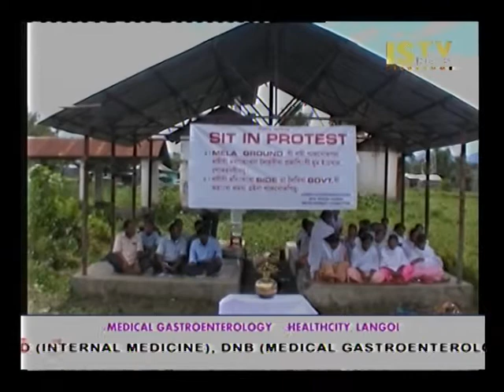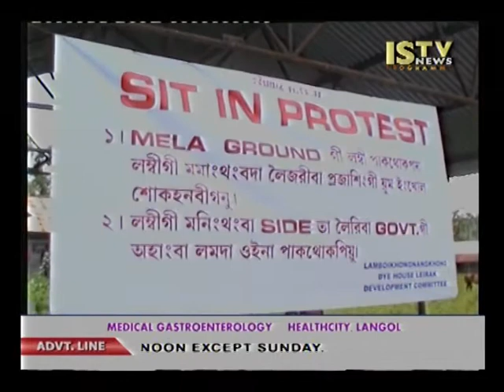16 August 2014 3 pm Manipuri news